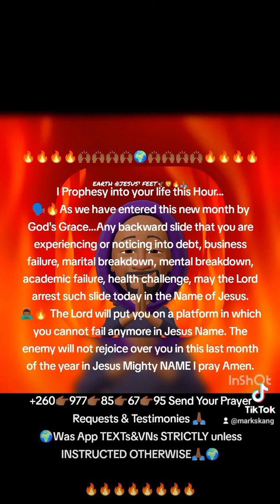Click to follow me 👉🏾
+260👉🏾977👉🏾85👉🏾67👉🏾95 Send Your Prayer Requests & Testimonies 🙏🏾
🌍Was App TEXTs&VNs STRICTLY unless INSTRUCTED OTHERWISE🙏🏾🌍